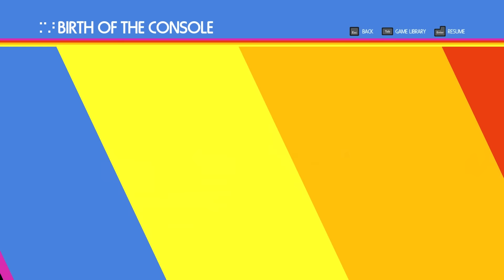Atari 50 Getting an EXPANDED EDITION in October 2024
Atari and developer Digital Eclipse are excited to announce a significant expansion to their acclaimed 2022 release Atari 50: the Anniversary Collection. The new version, entitled Atari 50: the Anniversary Celebration Expanded Edition, adds two new timelines and 39 games to the playable Atari retrospective. The game will release October 25 on PC, Switch, Xbox One and Series X, and PlayStation 4 & 5, and the Atari VCS this holiday, including a physical release on Nintendo Switch and PlayStation 5.

Early access, custom emoji & more!